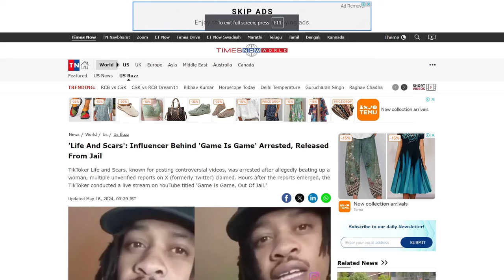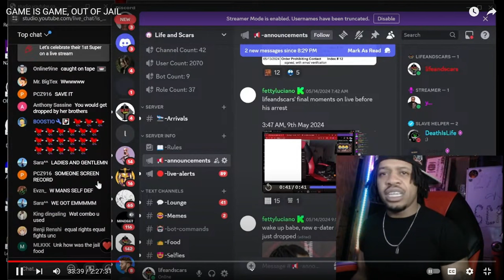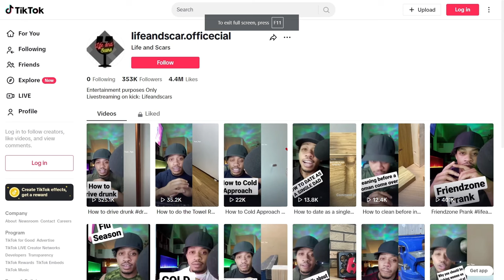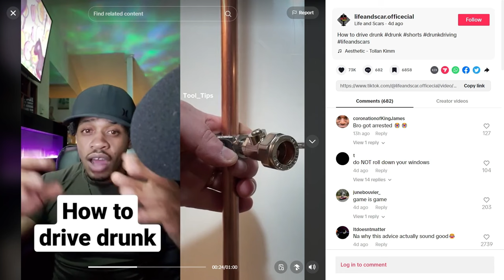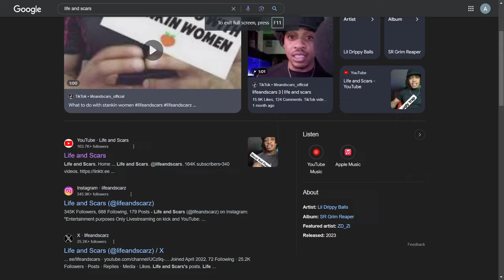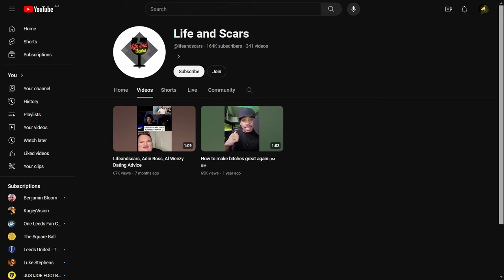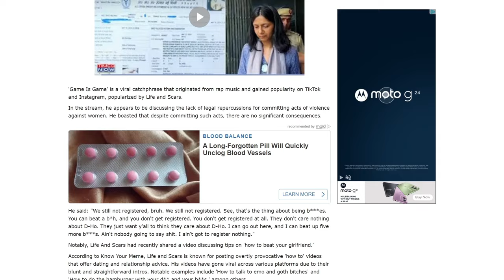Life and Scars Arrested For Allegedly Beating a Woman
This is the last time i listen to a tiktokers advice smh